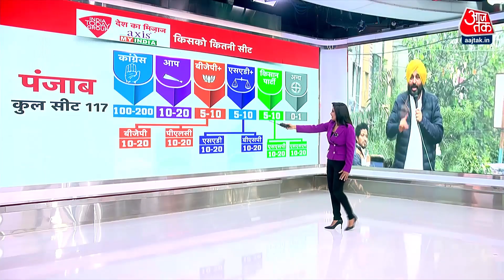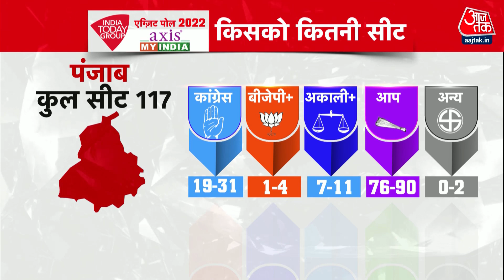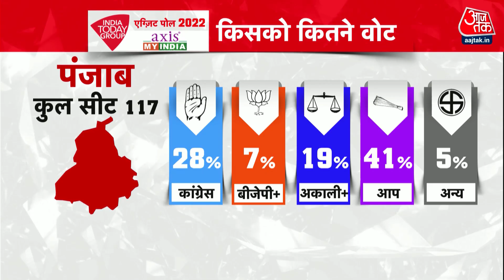Punjab में किसकी बनेगी सरकार? कौन है CM पद के लिए जनता की पसंद? | Punjab Exit Poll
उत्तरप्रदेश, उत्तराखंड, गोवा, पंजाब और मणिपुर में 10 मार्च को विधानसभा चुनाव के नतीजे आएंगे. लेकिन इनसे पहले Exit polls के नतीजे आ गए हैं. पंजाब में इस बार बड़ा उलटफेर नजर आ रहा है.